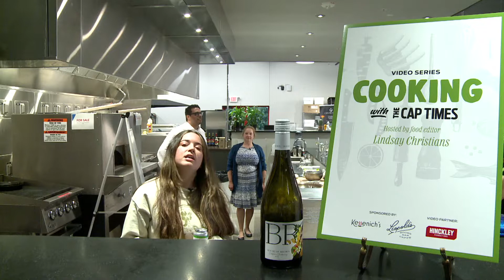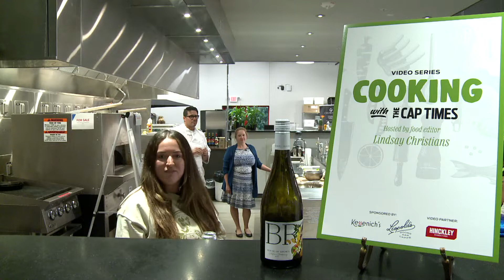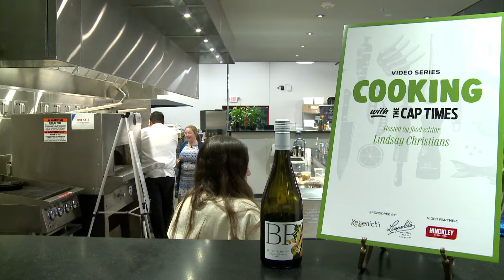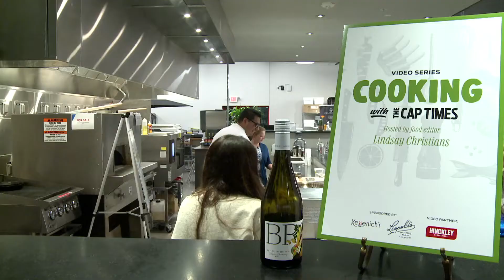Cooking with the Cap Times: Chef Joe Papach of Harvey House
Join Cap Times food editor Lindsay Christians as she talks to Harvey House chef and co-owner Joe Papach while he makes Superior walleye with pumpernickel, savoy cabbage, spaetzle and horseradish sabayon.